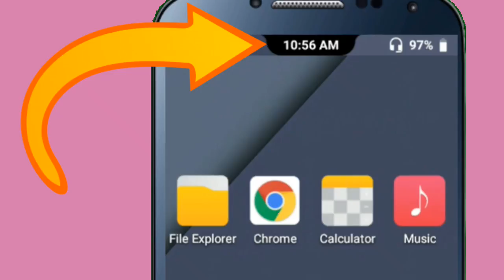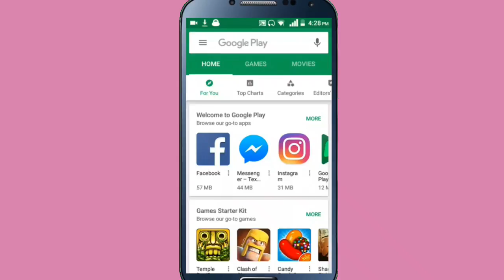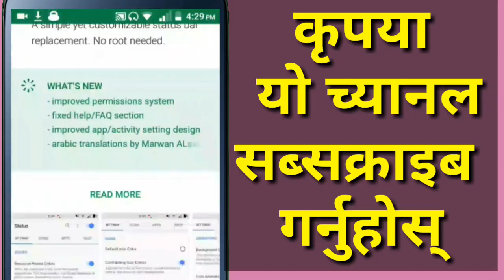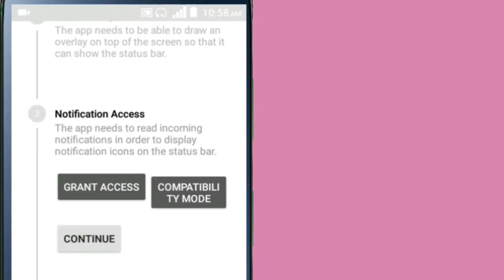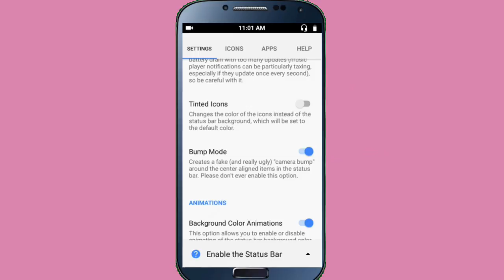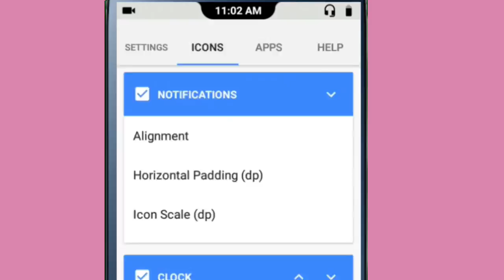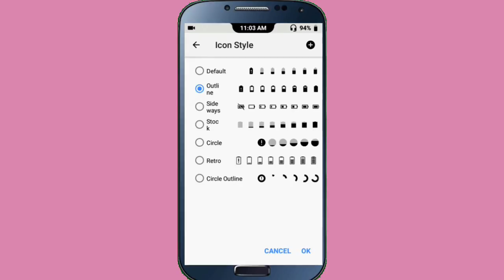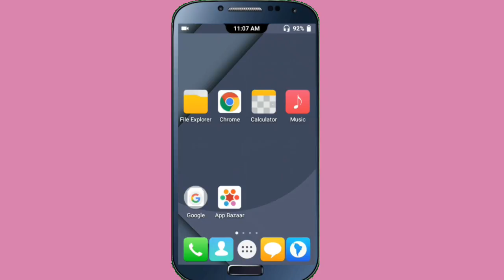How to Change Android Mobile Status Bar In Nepali | Status Bar App | By UvAdvice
Namaskar Sathi Haru In this video i am going to show how can you change your mobile status bar and also put new and amazing status bar in your mobile screen if your are interested to know about this then please watch this video end till.

About This App :
Status is a status bar replacement that draws an overlay on top of the system-generated status bar. This means that the actual status bar is only hidden under the replacement; touch gestures are not overridden, and the standard notification panel is still shown. It needs a lot of permissions in order to obtain the information needed to display in the status bar. These are listed below.

Permissions:
- Accessibility Service: used to attempt to get the status bar color of the current app if the 'status bar coloring' preference is enabled.
- Notification Access: used to get the icons of the current notifications.
- System Alert Window, System Overlay Window: used to draw the status bar above all other apps.
- Battery Stats: used to find if the battery is charging and what percent it is at.
- Network State, Phone State: gets the type and connection of the phone network, and if airplane mode is enabled.
- Wifi State: finds if wifi is enabled and how good the connection is.
- Bluetooth: find if bluetooth is enabled & connected or not.
- Location Services: finds if GPS is enabled.
- Alarm: find if an alarm is set.
- External Storage: backup/restore all settings from a file.